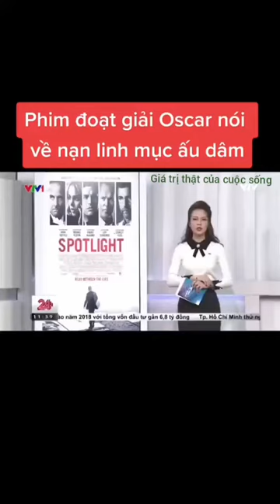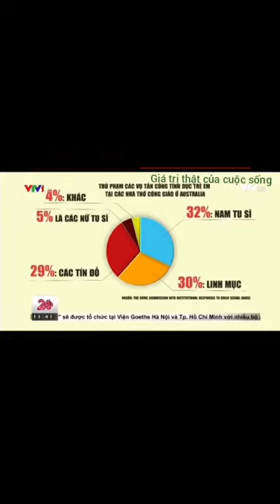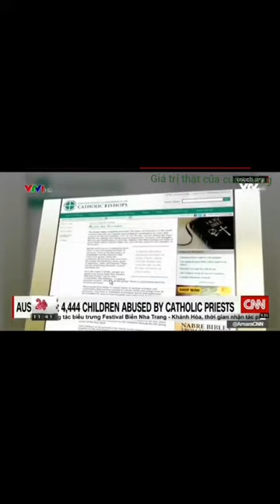Nạn ấu dâm của các linh mục trong nhà thờ Công giáo